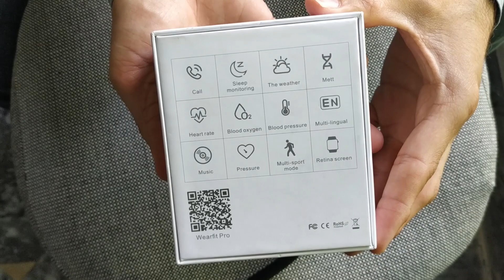HW12 Smart Watch Review - Best Apple Watch Replica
Smart watch HW12 review - Best Apple watch replica

This watch is the best replica for apple watch series 6, its quality is quite impressive as per price and it has all the options/features in any good smart watch...
Screen Size = 1.57"  40mm